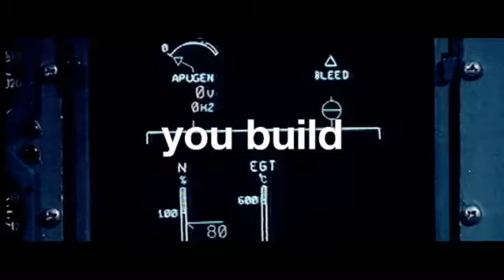A330 profile and delivered